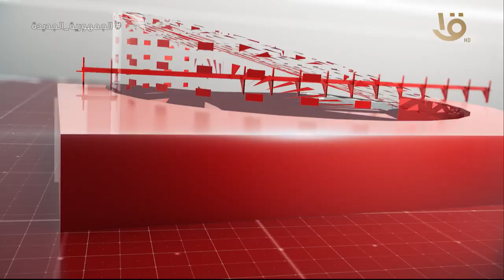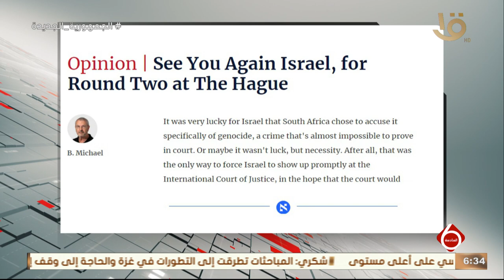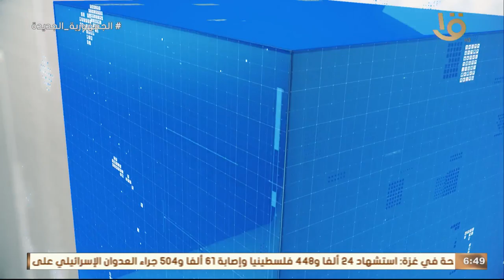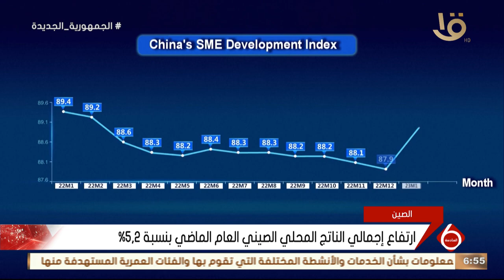نشرة السادسة | متابعة لأهم الأخبار السياسية والاقتصادية محليا وعالميا كاملة 17- 1-2024